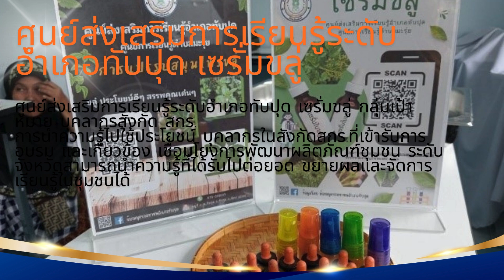10กย2567อาชีพ